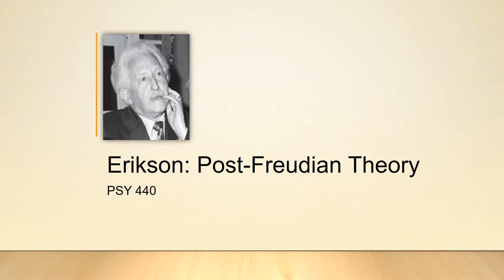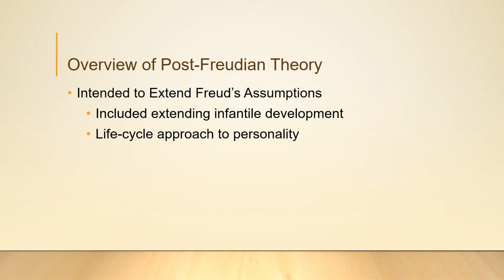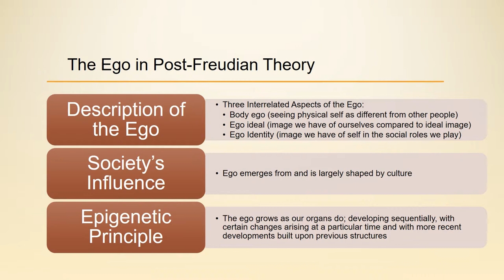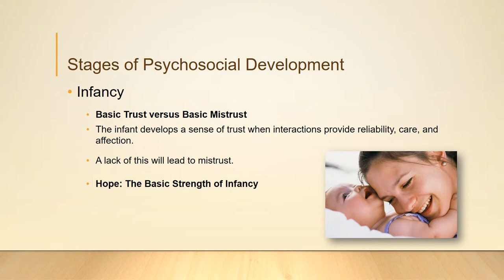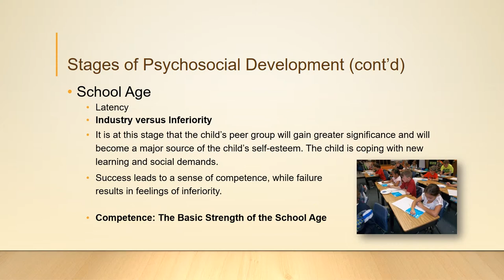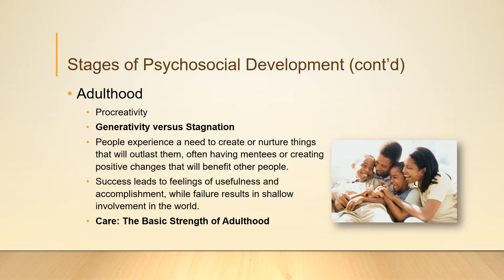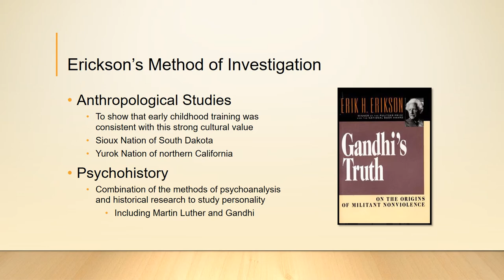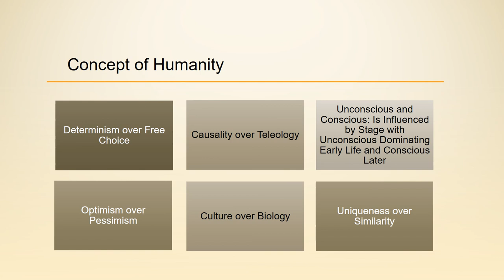PSY 440 Week 3 Lecture 2